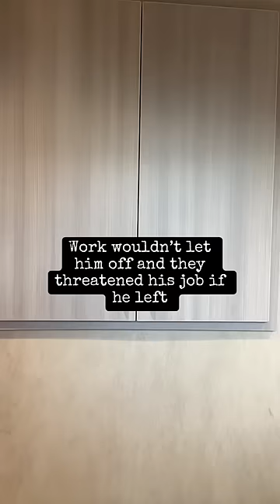Reasons why a father missed the birth of his baby… Part 2!